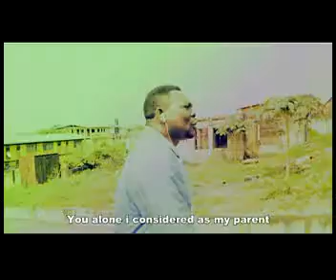Oro Mi by Rev and Rev Mrs Denton